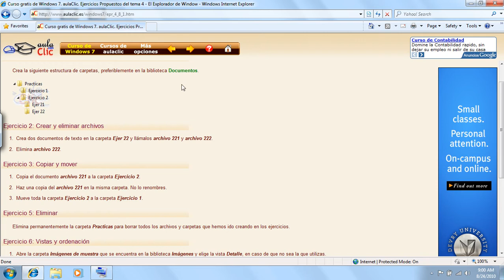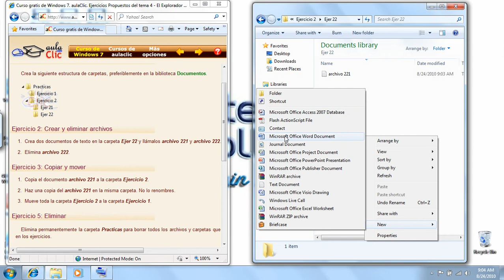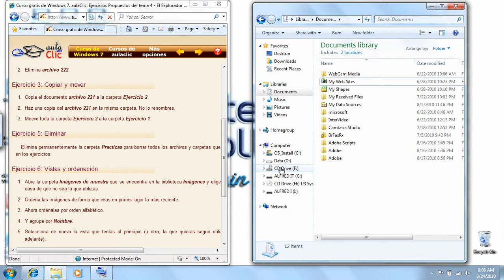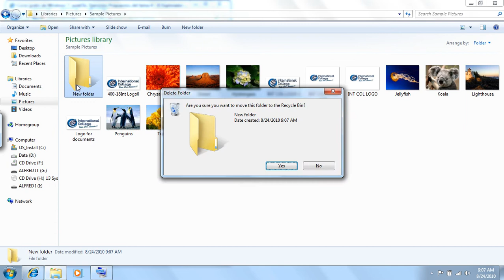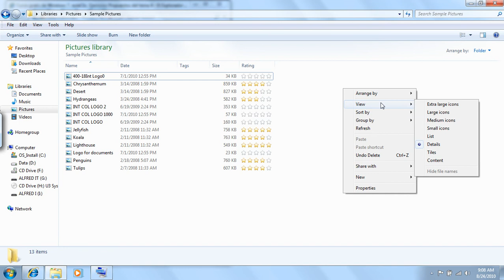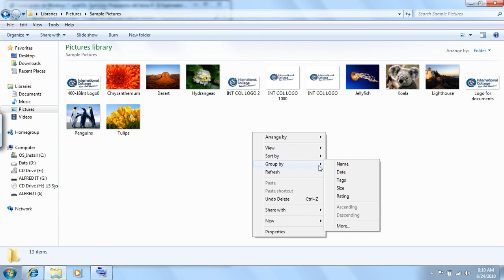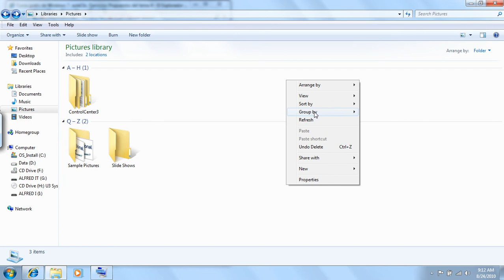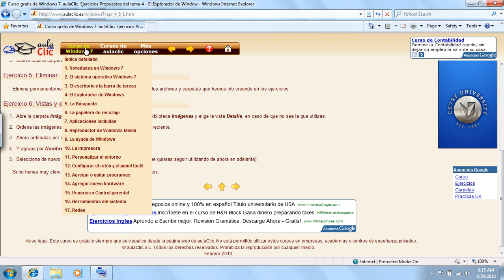Unidad 4 Explorador W-7.avi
Explorador Windows 7